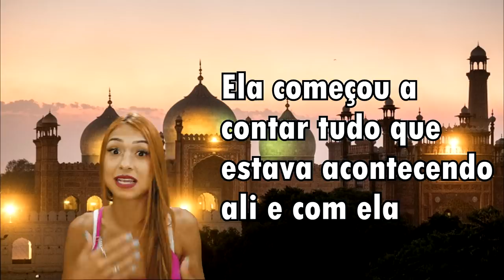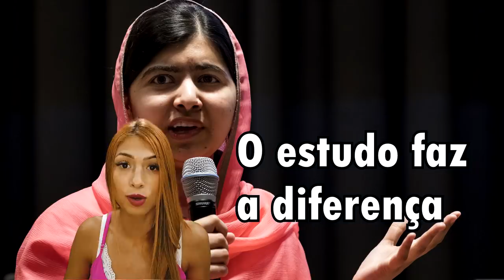HISTORIA DA MALALA | DIA DE PAULA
No vídeo de hoje eu conto a história de uma guerreira
que lutou pelo que queria e conseguiu, e ajudou muita gente
que estava passando por momentos complicados...